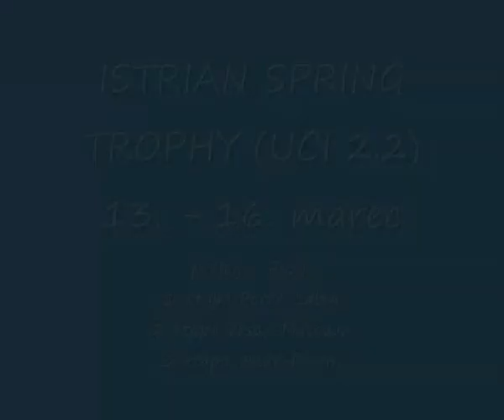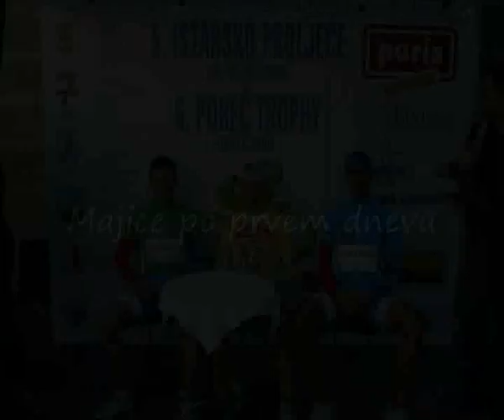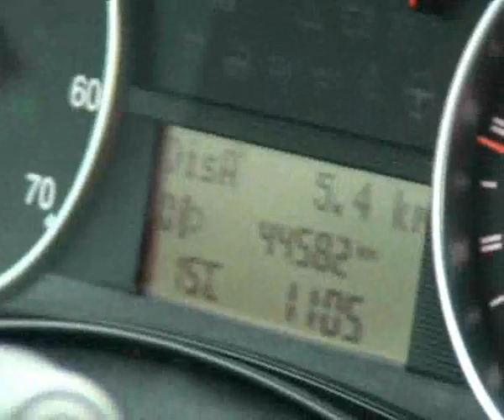Istra project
Kolesarski klub Adria Mobil